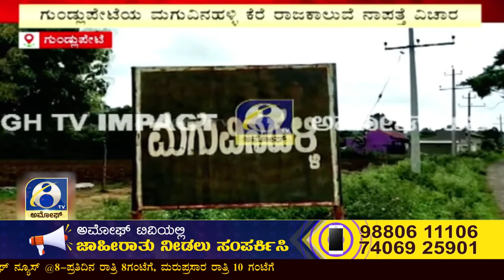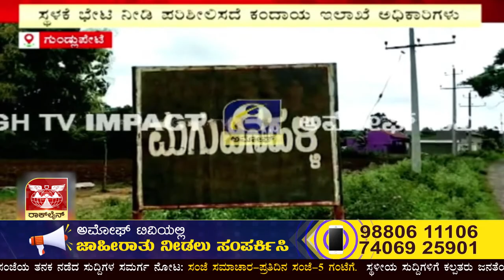ಗುಂಡ್ಲುಪೇಟೆಯ ಮಗುವಿನಹಳ್ಳಿ ಕೆರೆ ರಾಜಕಾಲುವೆ ನಾಪತ್ತೆ ವಿಚಾರ | AMOGGH TV